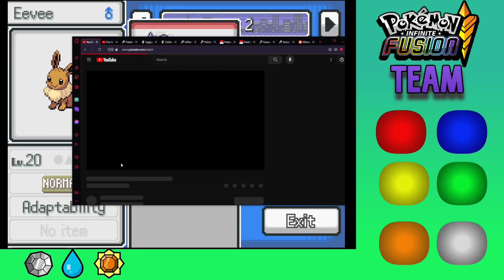CELADON CITY SEWERS | Pokemon Infinite Fusion Ep. 5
Fusions should be a crime against humanity...